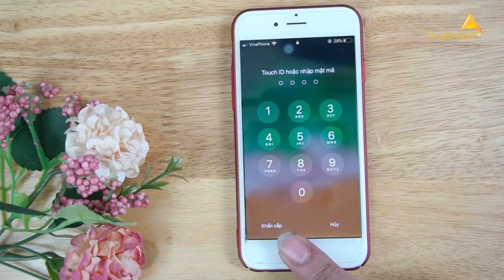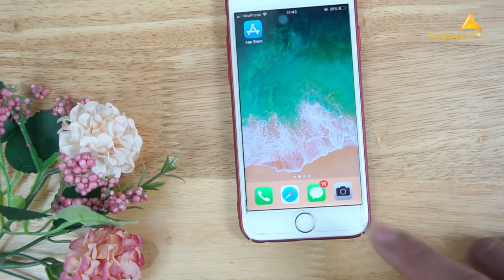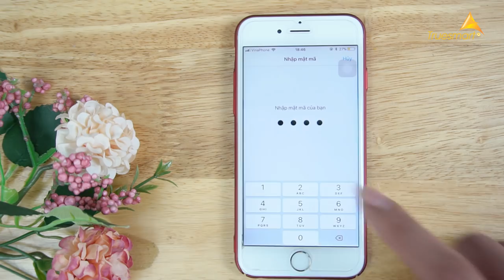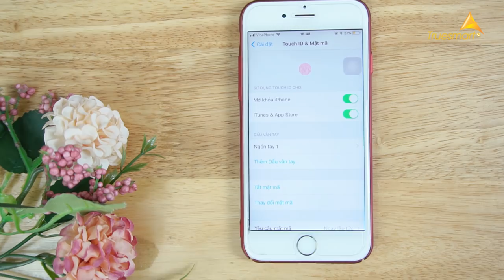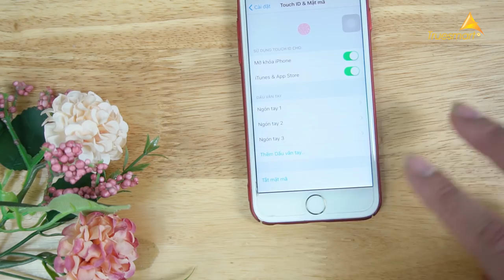Mẹo giúp Touch ID trên iPhone hoạt động nhạy như mới!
- Trụ Sở 1: 31 Xã Đàn - Đống Đa - Hà Nội
- Cơ Sở 2: 29 Đội Cấn - Ba Đình - Hà Nội
- Cơ Sở 3: 21B Hàng Bài - Hoàn Kiếm - Hà Nội
- Cơ Sở 4: 45 Nguyễn Chí Thanh - Ba Đình - Hà Nội
- Cơ Sở 5: 196 Nguyễn Trãi -Thanh Xuân - Hà Nội
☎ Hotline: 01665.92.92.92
- Cơ Sở 6: 81 Phố Vọng - Hai Bà Trưng - Hà Nội
- Cơ Sở 7: 23 Nguyễn Phong Sắc - Cầu Giấy - Hà Nội
- Cơ Sở 8: 215 Nguyễn Văn Cừ - Long Biên - Hà Nội
- Cơ Sở 9: 204 Thái Hà - Đống Đa - Hà Nội